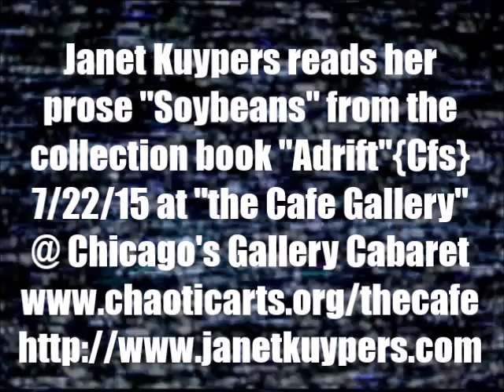20150722piece1Soybeans by Janet Kuypers at the Cafe Gallery cfs